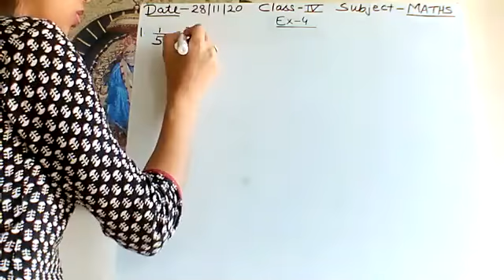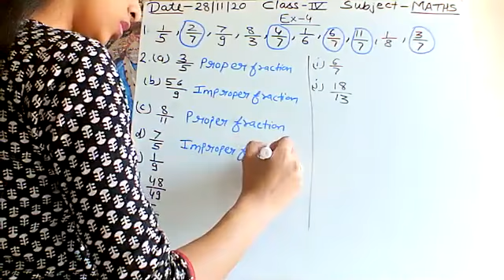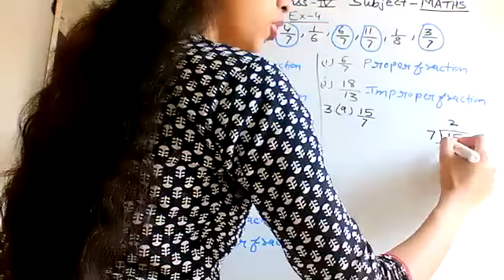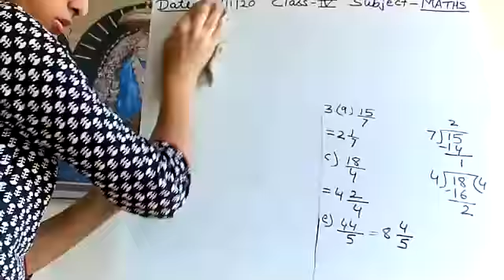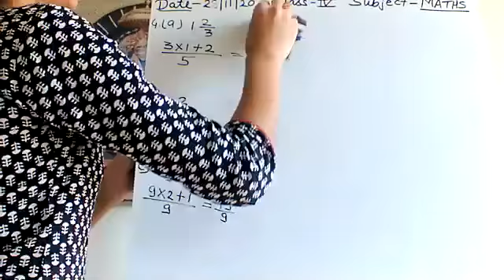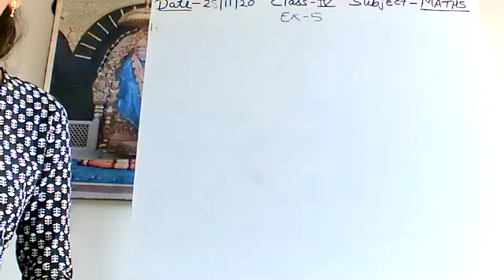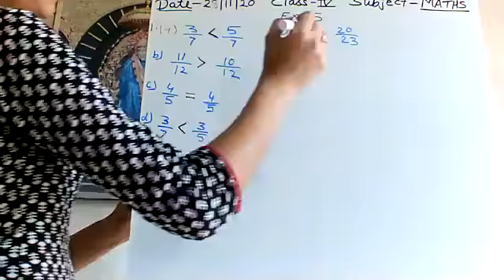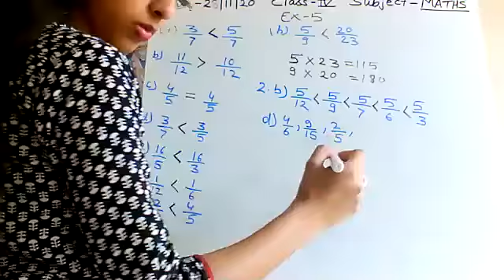Class 4 MATHS 056 Chapter 07 Fractions by Krutika Deshpande 28 11 2020